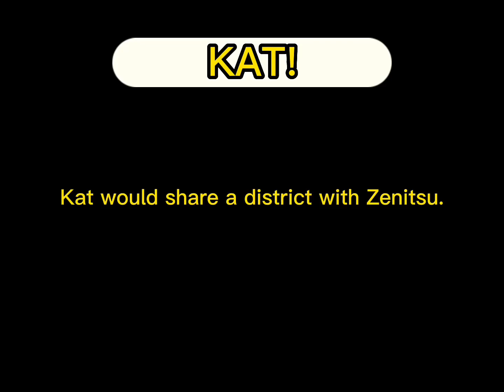If I was in demon slayer part 2 - KAT! - the entertainment district